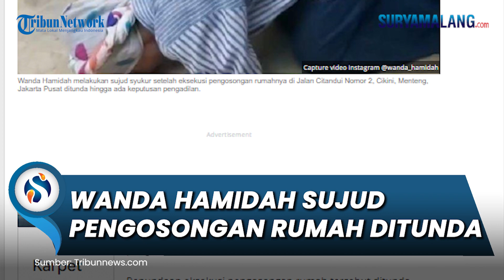Potret Momen Wanda & Keluarga Sujud Syukur, Pengosongan Rumah Wanda Hamidah di Menteng Ditunda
SURYAMALANG.COM - Wanda Hamidah bersama anggota keluarganya melakukan sujud syukur setelah eksekusi pengosongan rumahnya di Jalan Citandui Nomor 2, Cikini, Menteng, Jakarta Pusat ditunda hingga ada keputusan pengadilan.

Penundaan eksekusi pengosongan rumah tersebut ditunda setelah ada kesepahaman antara pihak keluarga Wanda Hamidah dengan pemohon pengosongan yang dimediasi pihak kepolisian, Sabtu (15/10/2022) sore.

"Bahwa posisi titik ini atau lahan dan bangunan ini adalah status quo. Artinya bahwa seperti biasa semua potensi-potensi yang tadi dianggap menjadi bagian potensi gesekan ini dikosongkan, sehingga rumah ini hanya ada keluarga tidak ada yang lain dan tidak ada pihak-pihak yang lain," kata kuasa hukum keluarga Wanda Hamidah, Shahrin Hamid dilansir dari video yang diunggah dalam akun instagram @wanda_hamidah, Sabtu (15/10/2022).

Sementara itu, Wanda Hamidah pun mengungkapkan terima kasihnya kepada Kapolri, Kapolda, Kapolres Jakarta Pusat, dan Kapolsek Menteng yang sudah membantu memediasi permasalahan tersebut.

"Alhamdulillah intinya kami mengucapkan terima kasih kepada Pak Kapolri, kepada Pak Kapolda, kepada Kapolres, kepada ibu Kapolsek Menteng. Status tanah ini adalah status quo dan proses hukum yang sedang berjalan akan terus dilakukan sementara itu penghuni masih diijinkan tinggal menempati area ini. Di luar penghuni tidak boleh."

"Kami bersepakat dengan keputusan tersebut," lanjut dia.

Wanda Hamidah Sujud syukur

Kemudian, Wanda Hamidah terlihat sambil memeluk seorang anggota keluarganya mengungkapkan rasa syukurnya.

Ia pun kembali mengucapkan rasa terimakasihnya kepada pihak kepolisian yang sudah membantu memediasi persoalan rumah keluarganya.

"Kami sampaikan sangat berterima kasih dan bersyukur bahwa proses hukum yang telah kami ajukan akan kami teruskan dan kami akan berjuang di situ," katanya.

Wanda menegaskan keluarganya akan tetap tinggal di rumah tersebut hingga ada putusan inkrah dari pengadilan.

"Keputasan kedua adalah penghuni akan tetap tinggal di sini menunggu proses yang inkrah dari proses legal yang kami lakukan dan kami perjuangkan," ujarnya.

Ia kembali mengucapkan terima kasih kepada semua pihak yang sudah membantunya.

"Terimakasih sekali lagi atas dukungan teman-teman terima kasih sekali lagi atas doanya, doa kan kami, perjalanan kami masih panjang. Kami akan melakukan upaya-upaya hukum sehingga pembuatan sertifikat supaya ibu bisa tidur tenang dan kami juga bisa tidur tenang di lahan yang memang InsyaAllah berhak dan kami akan buktikan di pengadilan," ujarnya.

Setelah mengucapkan hal tersebut, Wanda Hamidah pun berdiri lalu bersujud di lantai rumah dalam waktu yang cukup lama.

Hingga akhirnya ada tiga perempuan yang juga ikut bersujud menemani Wanda Hamidah.

Mereka pun terlihat tak kuasa menahan air matanya.

Hingga akhirnya Wanda Hamidah bangkit dan terlihat menangis.

Ia lantas memeluk wanita yang ada di sampingnya.

Artikel ini telah tayang di Tribunnews.com dengan judul Wanda Hamidah Sujud Syukur Eksekusi Pengosongan Rumah Keluarganya di Menteng Ditunda,